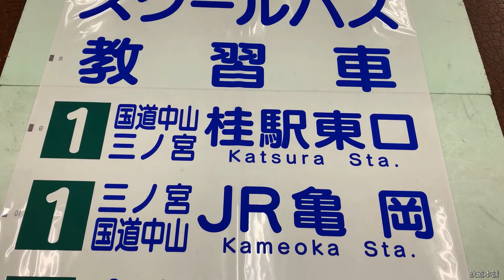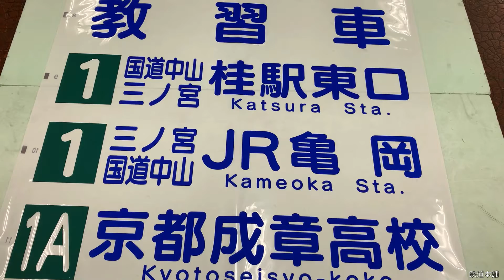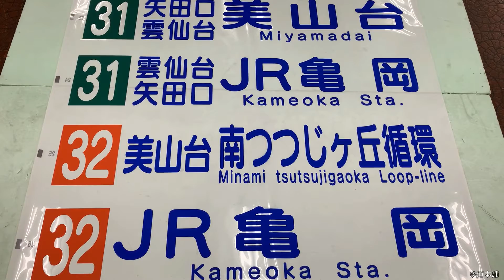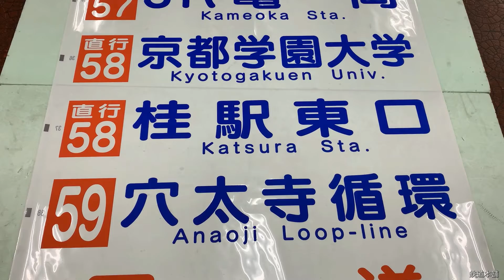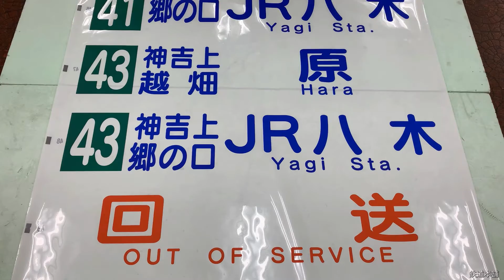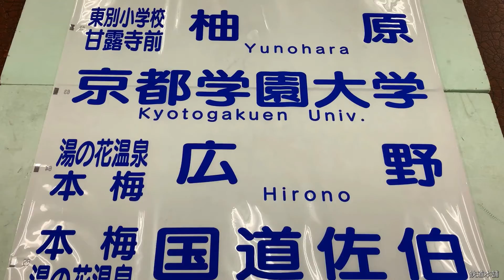8-61■バス 方向幕 京阪京都交通 亀岡支線 桂駅東口 JR亀岡 京都駅 JR千代川 他